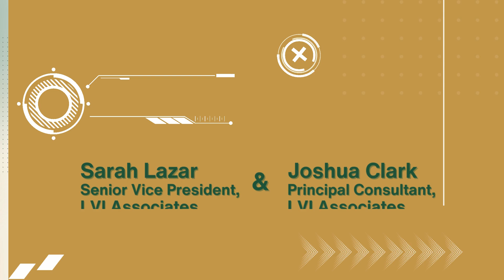Roofer Reflections: Featuring Joshua Clark and Sarah Lazar (LVI Associates)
Hosted by Castagra’s CEO, Tats Nakagawa, this series focuses on the men and women in the roofing industry and their stories.

IN THIS EPISODE:
Joshua Clark
Principal Consultant, LVI Associates
Sarah Lazar
Senior Vice President, LVI Associates